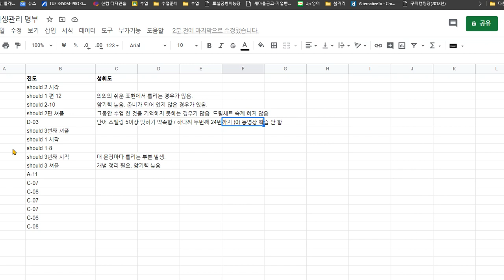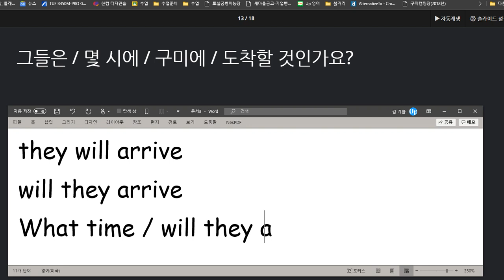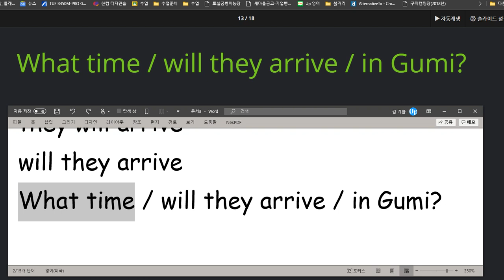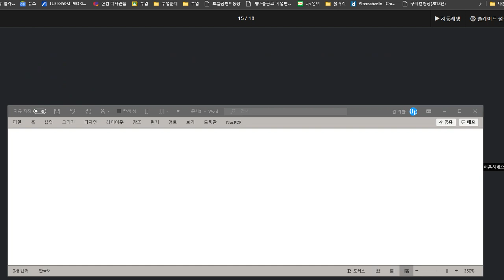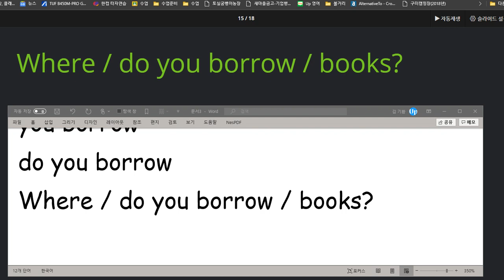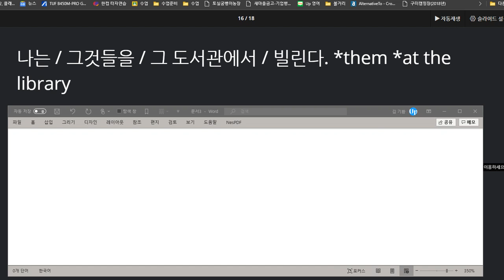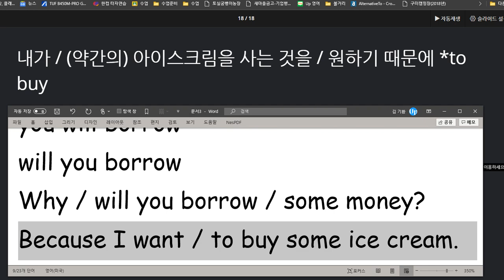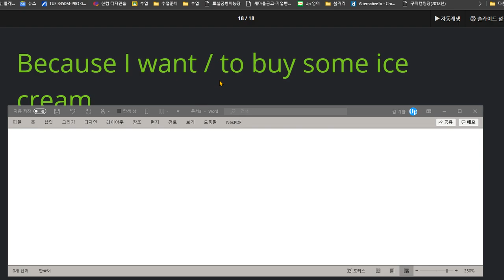백민준 2020 08 18 칭찬 지난시간보다 유창성 높아짐 아직 학년평균보다는 부족하지만 계속 지금처럼 소리내어 읽기를 하면 곧 학년 평균에 도달할 듯